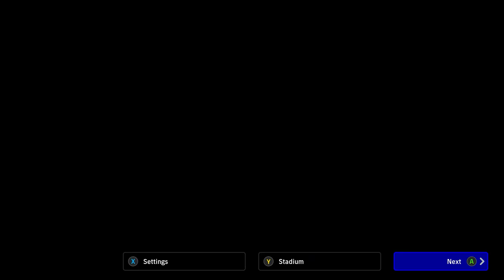Manchester United FC vs Leicter B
efootball 2024
PES Online Stream